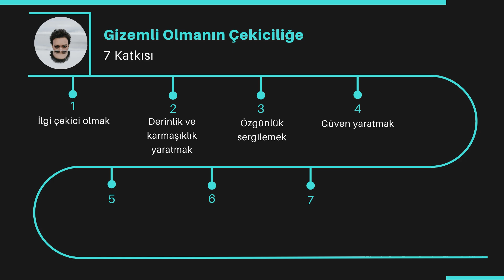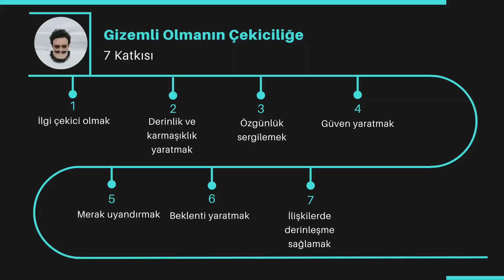Gizemli Olmanın Çekiciliğe 7 Katkısı: Sözlerin Etkisi | İlişkilerde Gizemi Nasıl Kullanabilirsiniz?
Gizemli olmak, çekiciliğinizi önemli ölçüde artırabilir ve sizinle daha derin ve anlamlı ilişkiler kurma isteğini teşvik eder. Bu videoda, gizemli olmanın çekiciliğe 7 katkısını ve sözlerinizin bu süreçte nasıl etkili olduğunu keşfedeceğiz. İlgi çekici olmak, derinlik ve karmaşıklık yaratmak, özgünlük sergilemek, güven yaratmak, merak uyandırmak, beklenti yaratmak ve ilişkilerde derinleşme sağlamak gibi konuları ele alarak, gizemli olmanın ilişkilerinizde nasıl fark yarattığını öğreneceksiniz.